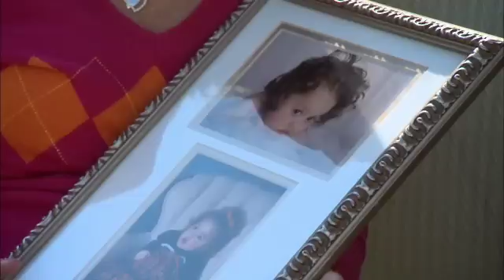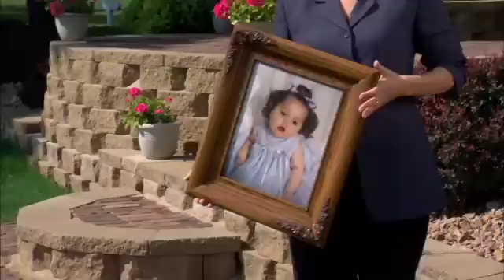Newborn Screening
Few words can capture the grief a family feels when they lose a child. The family you're about to meet said good-bye to two-year-old Makayla when she died from a rare genetic disorder. Many genetic disorders can be caught early if babies are screened for them soon after birth. But newborn screening did not include the disorder Makayla had. And while there's no known cure for that condition, her family is passionate about promoting newborn screening in hopes of saving lives.